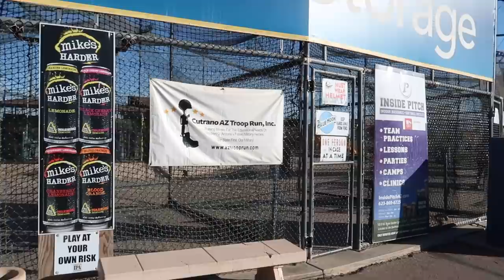🏐 Sierra's First Beach Volleyball Tournament | Clintus.tv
As Sierra's club volleyball season comes to an end she decides to try beach volleyball with a friend.

➜ Looking for a new headset? Clintus uses ASTRO